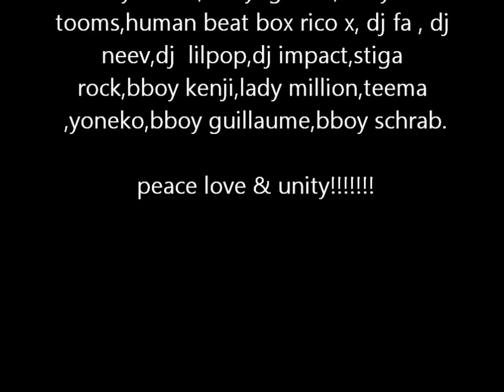zulu party 2011.wmv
zulu party 2011 organised SUPERBAD CHAPTER NOMADS UZN.